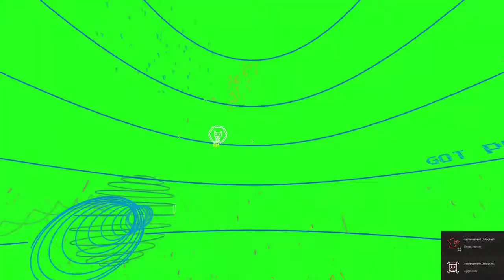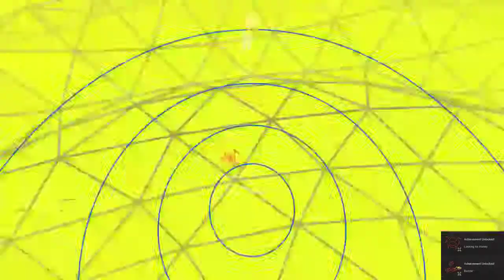Let's Play: sphereFACE